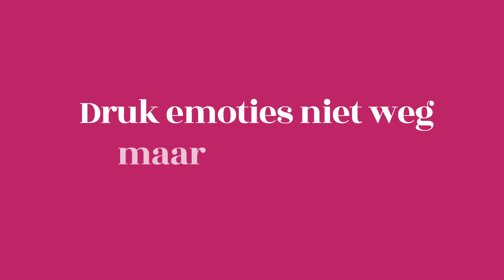Hanna Verboom: 'Laten we ook delen waar we mee worstelen'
Het duurde lang voordat filmmaker Hanna Verboom open durfde te zijn over haar sombere buien. ‘Maar nu weet ik: je ongeluk omarmen doe je door het te delen.'